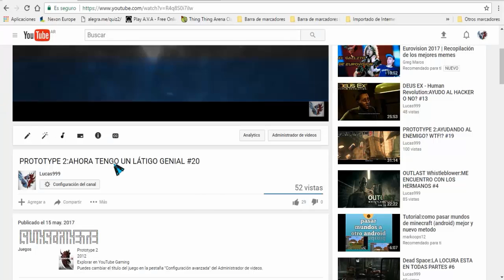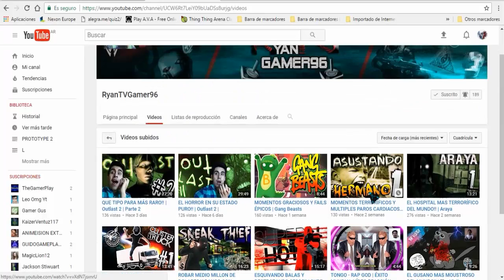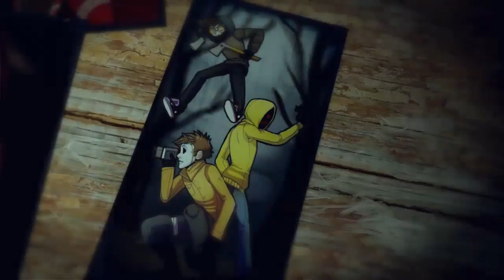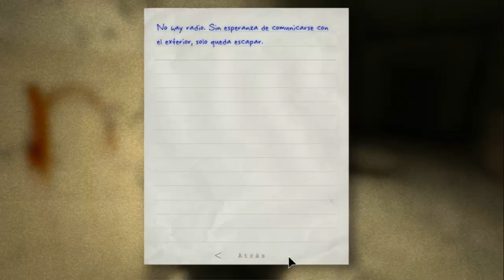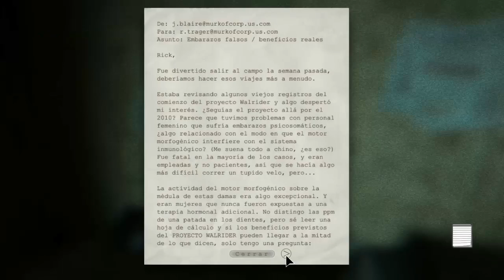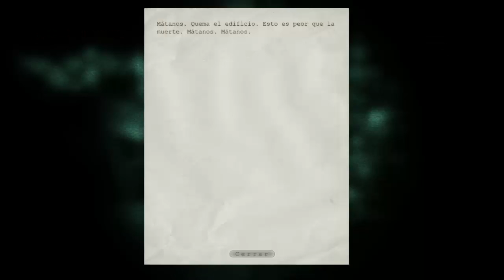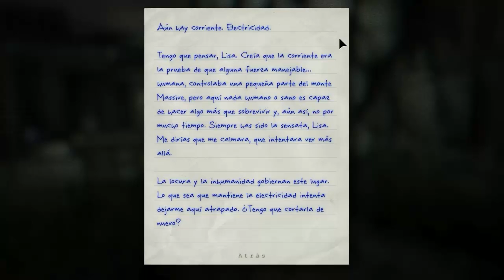OUTLAST Whistleblower:OMG EL REGRESO DEL PADRE Y DEL GORDO #5